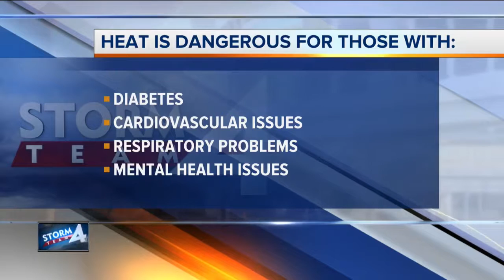Excessive heat warning Thursday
Staying cool during the heat